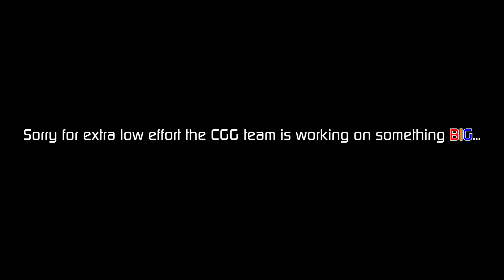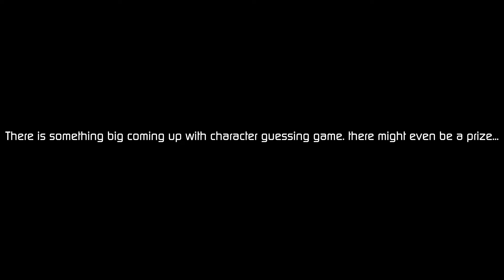Name that Game Character - Episode 22